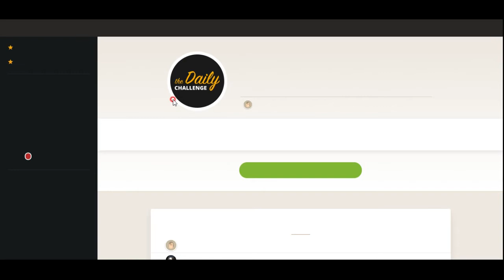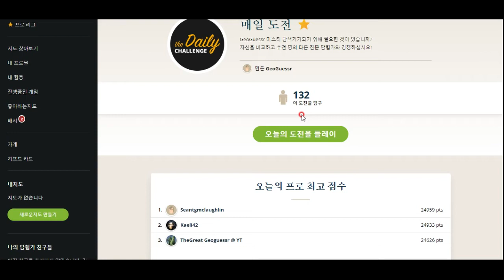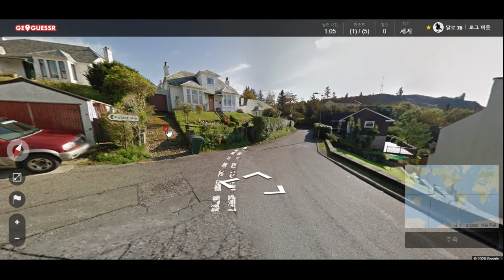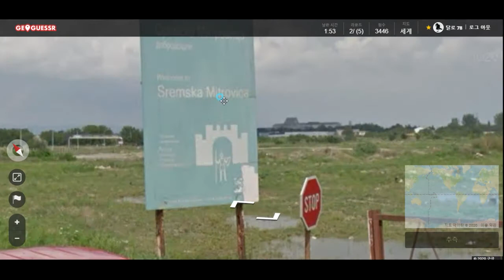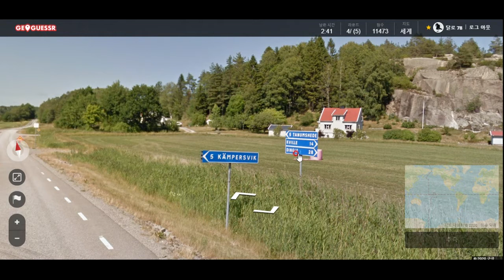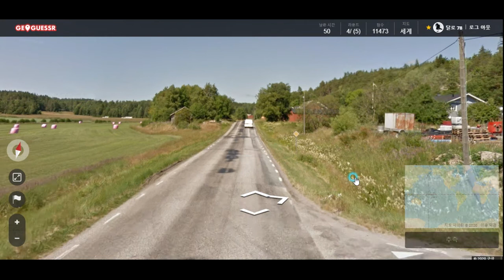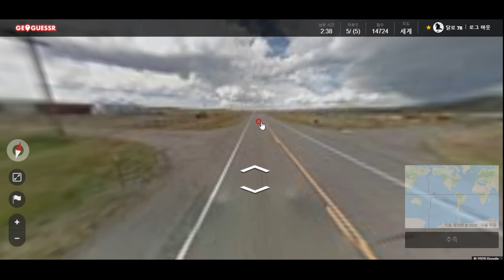GeoGuessr - 사진만 보고 자기 위치 알아맞히기 게임~! 오늘도 아름다운 영국 소도시가 나왔습니다!!!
가즈오 이시구로의 소설을 연상케하는 영국의 아름다운 소도시가 오늘도 당첨!!!^^*